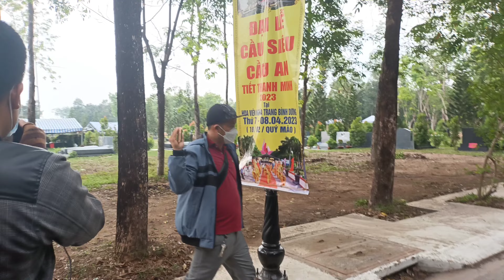Nhạc sĩ sáng tác ca khúc Anh Ba khía viếng mộ NSUT Vũ Linh chiều nay thật xúc động